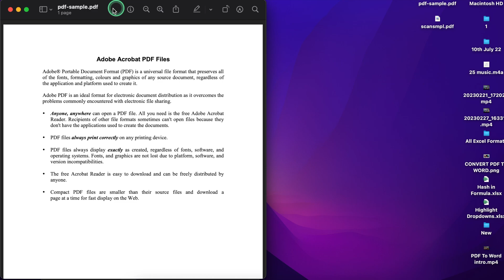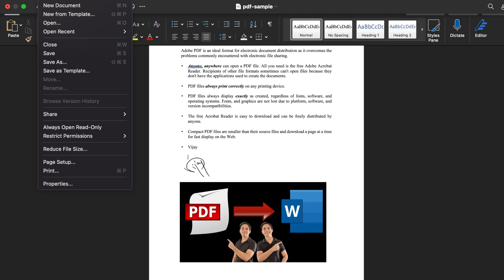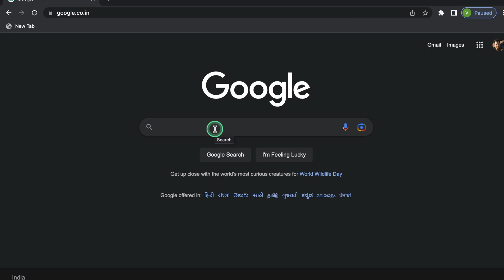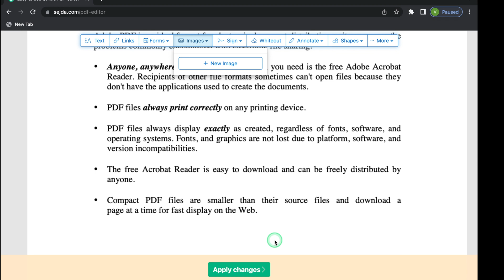How to Convert PDF to Word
Looking for an easy way to convert a PDF file to a Word document? Look no further. In this video, I'll show you step-by-step how to convert a PDF to a Word file using TWO Simple methods. First, I'll show you how to export the PDF to a Word file, and show you how to convert PDF online to Word, in simple steps.
Whether you need to edit a PDF document or simply want to convert it to a more easily editable format, this tutorial will guide you through the process. So sit back, relax, and let me show you how to convert your PDF to Word in just a few simple steps.